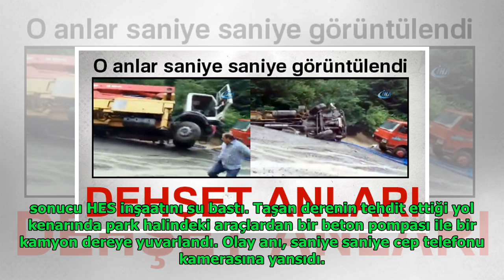Beton pompası dereye böyle yuvarlandı